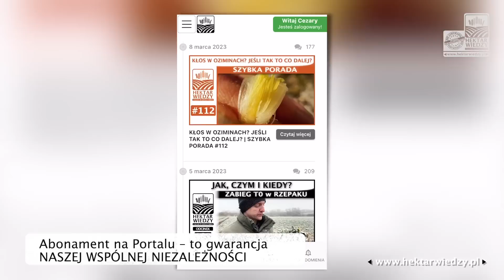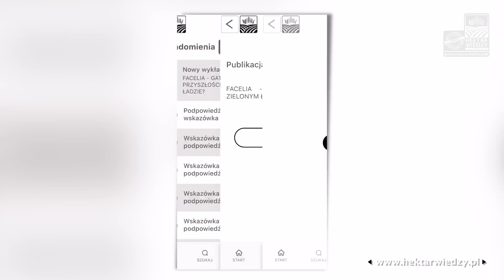NIEZALEŻNOŚĆ TO NAJWIĘKSZA SIŁA | ZIEMNIAKI POD OSŁONĄ. JAK TO ODCHWAŚCIĆ? | ODCINEK 169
Bo niezależność jest siłą, która nas napędza. Zapraszam na materiał.❗️

Aplikacja Hektar Wiedzy

JEDYNY W POLSCE, NIEZALEŻNY PORTAL Z WIEDZĄ ROLNICZĄ
ABY PRZEJŚĆ DO PORTALU KLIKNIJ W LINK PONIŻEJ👇

➡️ PODZIEL SIĘ Z INNYMI ➡️ UDOSTĘPNIJ 💡

✅PLAYLISTY KANAŁ YOUTUBE/Hektarwiedzy